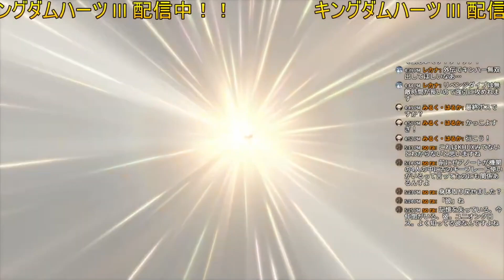【キングダムハーツ3】実況プレイ＃26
長時間配信の切り抜きです。